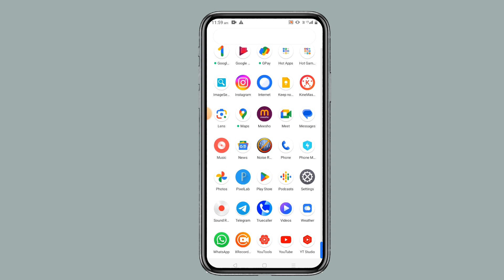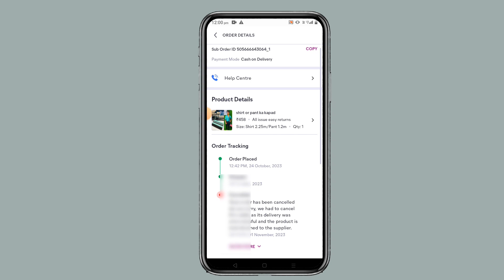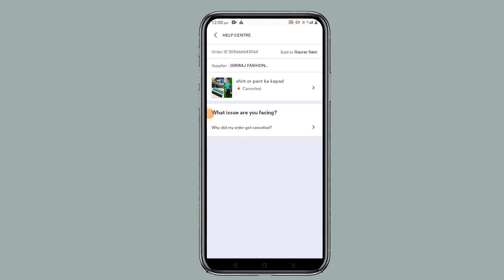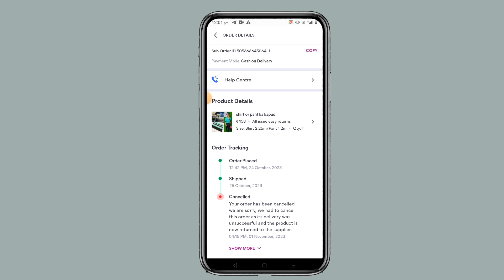how to cancel shipped order on meesho | meesho par shipped order cancel kaise kare |meesho shopping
dosto is video me maine bataya hai meesho me shiped order ko cancel kaise karte hain